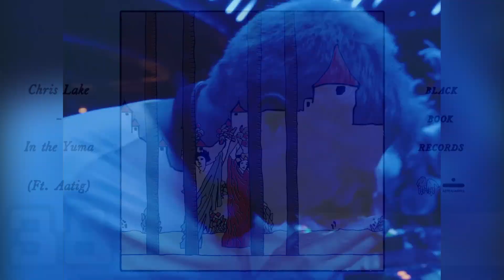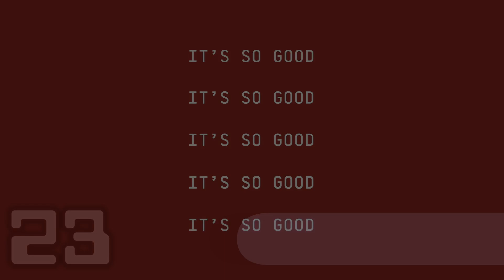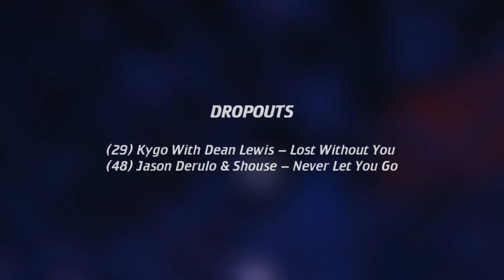🇺🇸 Top 50 Dance/Electronic/EDM Songs (December 10, 2022) | Billboard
This week's most popular dance/electronic songs in U.S., based on radio airplay audience impressions, sales data and streaming activity data from online music sources (Billboard Hot Dance/Electronic Songs Chart)